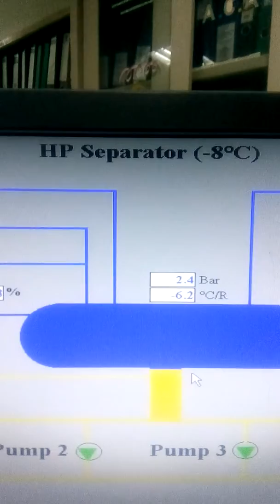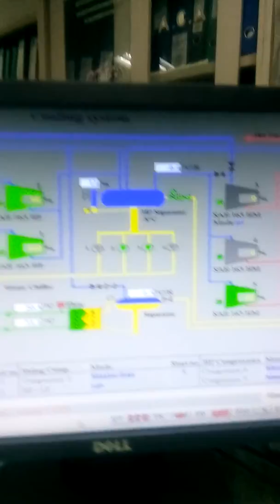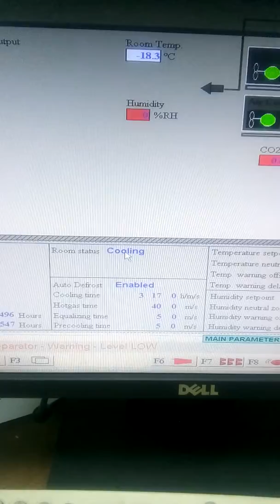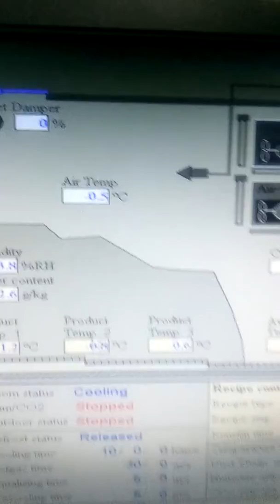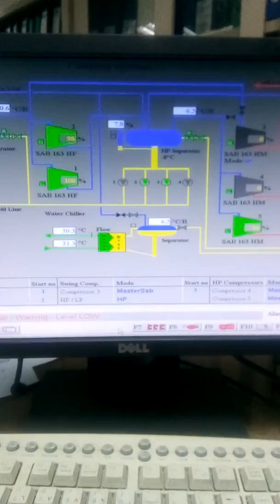Cooling system control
Cold storage cooling system control